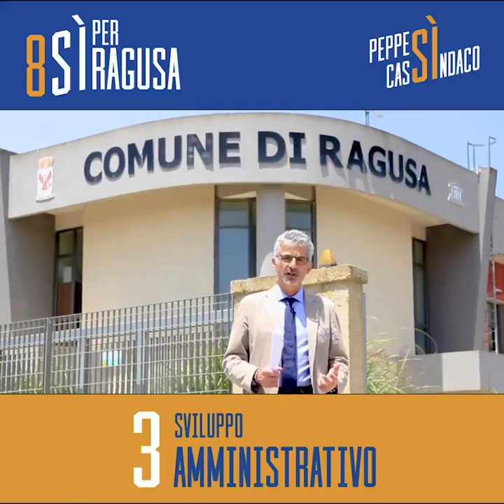Peppe Cassì Sindaco